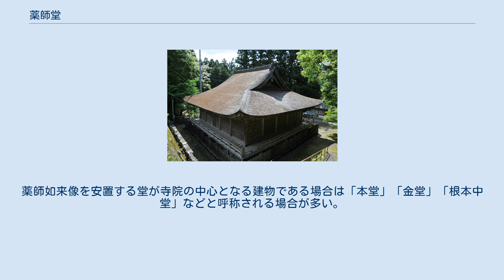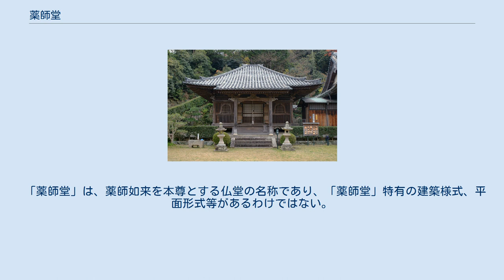薬師堂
豊楽寺薬師堂 （国宝） 醍醐寺薬師堂 （国宝） 大善寺薬師堂 （国宝） 薬師堂（やくしどう）は、薬師如来を本尊とする仏堂の呼称である。
 薬師如来は大乗仏教において病気平癒等の現世利益に効験のある仏として信仰されており、アジアの仏教圏の中でも特に日本で広く信仰を集めている仏であることから、日本では薬師如来を本尊とする寺院や薬師如来を祀る仏堂が各地に数多く存在する。
ただし、薬師如来を本尊とする仏堂がすべて「薬師堂」と呼称されるわけではなく、寺院ごとにさまざまな名称で呼ばれている。
薬師如来像を安置する堂が寺院の中心となる建物である場合は「本堂」「金堂」「根本中堂」などと呼称される場合が多い。
 薬師如来を本尊とする寺院の寺号には、「薬師寺」「薬王寺」「医王寺」などのほか、「東光寺」「東明寺」のように「東」の字が付くことが多い。
これは、薬師如来が東方浄瑠璃浄土に住すると信じられていることによる。
また、薬師如来の詳名「薬師瑠璃光如来」にちなんで「瑠璃光寺」と号する寺院もある。
 派生して、薬師如来が病気平癒の仏とされることから、製薬や医療の分野でも「薬師堂」の名前が使われることがある。
また、薬師堂があった場所の地名となっているところもある。
 「薬師堂」は、薬師如来を本尊とする仏堂の名称であり、「薬師堂」特有の建築様式、平面形式等があるわけではない。
以下に「薬師堂」を名乗る仏堂の代表的なものを挙げる。
 陸奥国分寺薬師堂（重要文化財） 浄妙寺薬師堂（重要文化財） 浄土寺薬師堂（重要文化財）